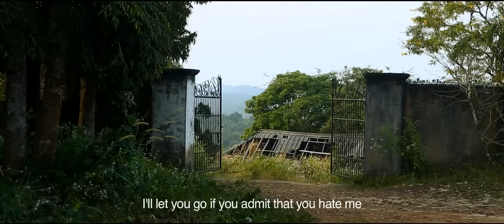Trailer of Painted House:: Neha Mahajan Chaayam Poosiya Veedu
This award-winning film was banned in India.
The Babusenan Brothers fought the CBFC in Court and got it certified with ABSOLUTELY NO CUTS!
This is the first Indian film to defeat the censor board, winning every Indian filmmaker the right to creative self expression. Has SUBTITLES in ENGLISH.
Debut feature by the Babusenan Brothers who make serious arthouse cinema which travels to festivals all over the world. Featuring K. Kaladharan, Neha Mahajan and Akram Mohammed.
This channel promotes the work of the Babusenan Brothers by posting videos of clips from their films, music, interviews with them, with their actors etc.